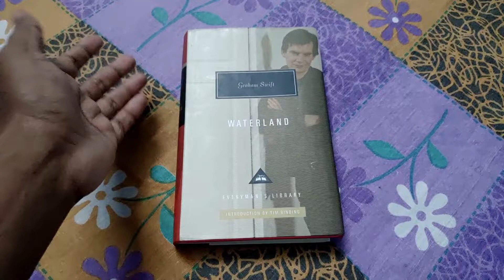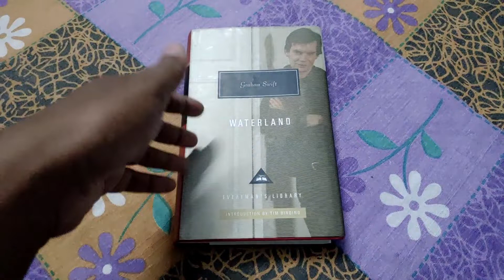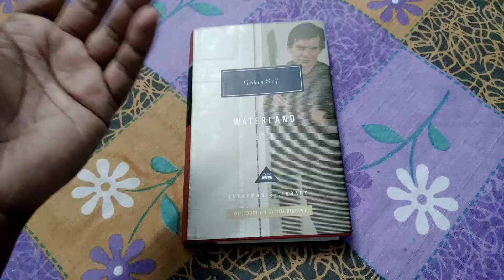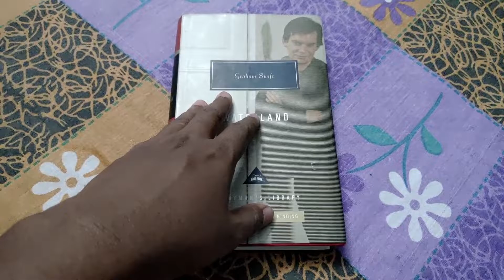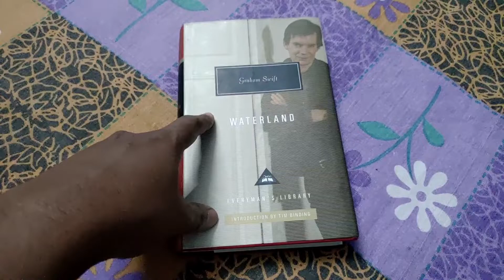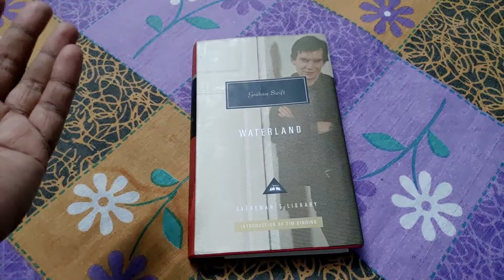Waterland by Graham Swift: quite a hidden gem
Graham Swift's unique writing style is manifested in this novel against the bleak, muddy and ever changing landscape of the fens, a river delta in England. The current predicament of a history teacher and his wife, interspersed with the  reminiscence of an eventful past in the fens, this novel is a tale of history, wars and the strange lives of the inhabitants of a strange land. Thoroughly impressive and superbly written, this tragic novel is something you can't go wrong with.

I'm still active folks, so keep following more information and reviews.